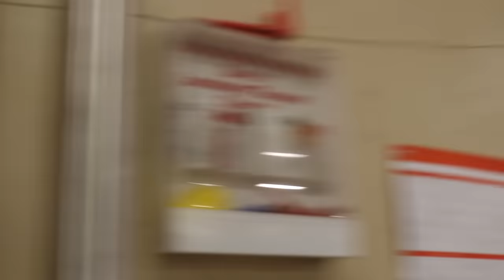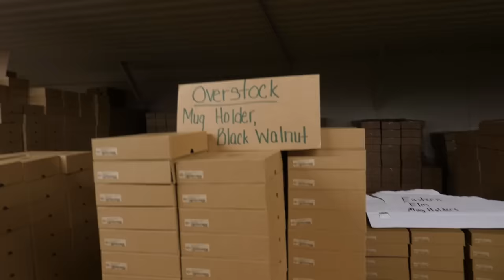We're Literally Renting Cargo (this is crazy) S14E51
In S14E51, we try to solve our problems

Song: In The Garage - Weezer

All subjects know and consent to being filmed, and may have amplified their statements and personalities as a result; any remarks or actions that imply or indicate non-compliance with any law, statute or regulation are being made for purely comedic purposes.

In short, like most things on the internet, you shouldn’t take Wyrm Lyfe too seriously.

We certainly don’t.